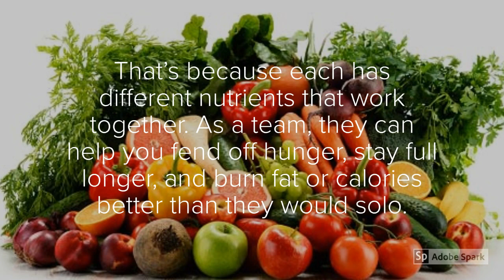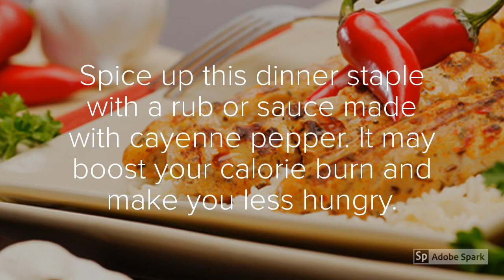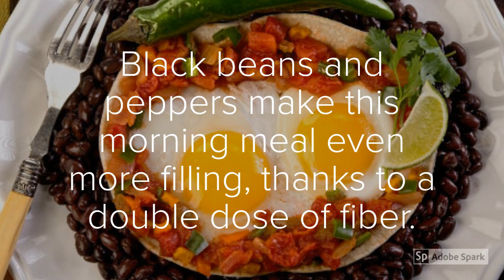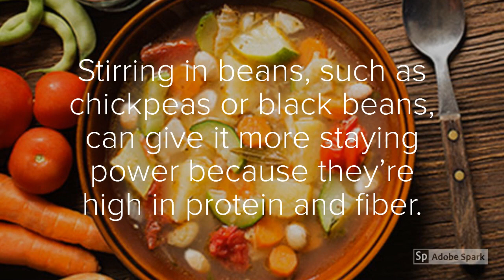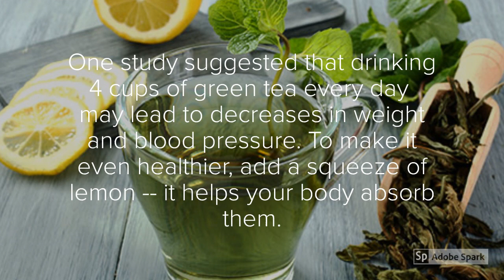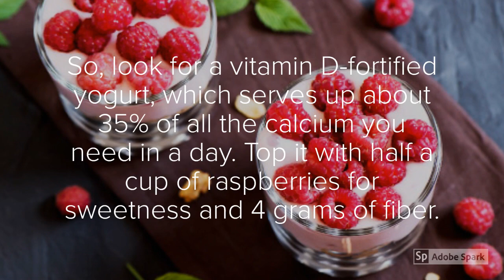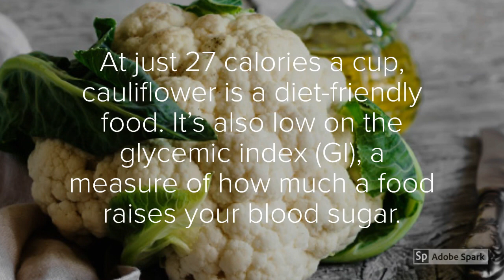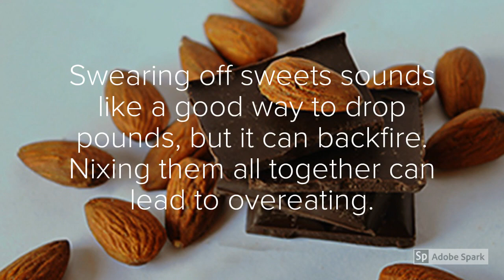Eat these foods to lose weight very fast and without working out *GUARANTEED*